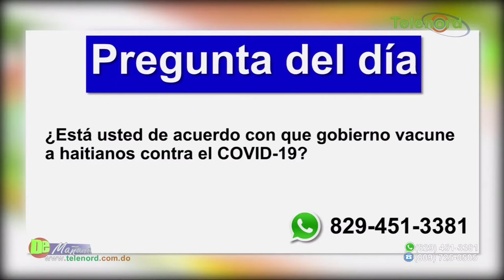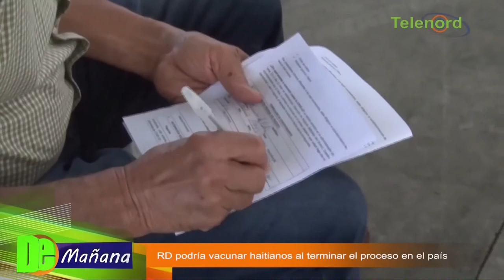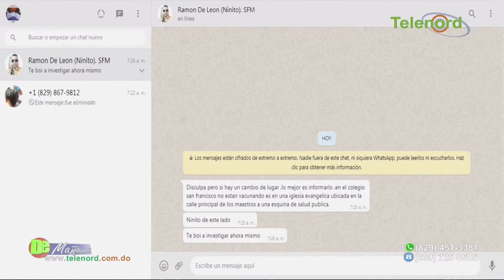RD podría vacunar a haitianos residentes al terminar el proceso en el país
RD podría vacunar a haitianos residentes al terminar el proceso en el país – Tema central en De Mañana